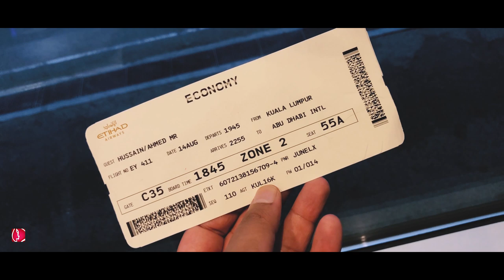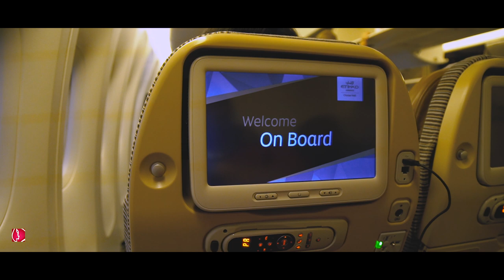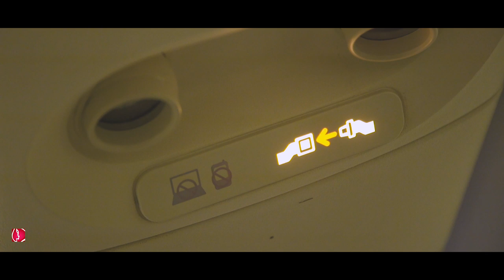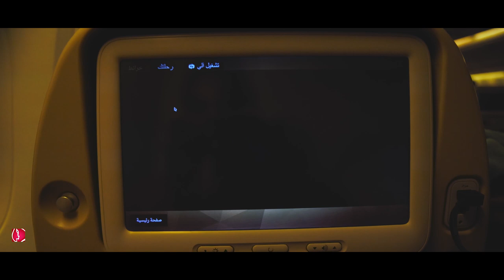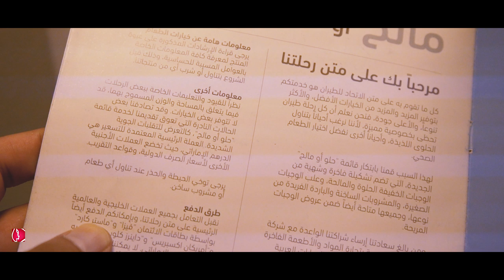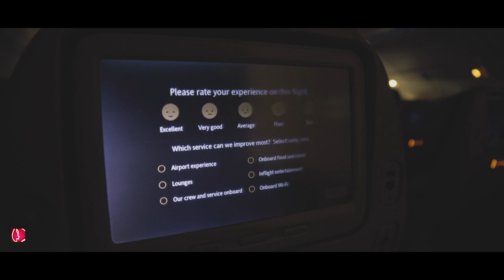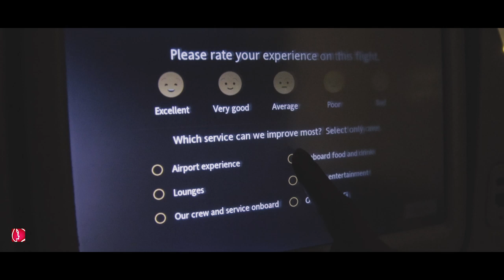Etihad 777-300ER Kuala Lumpur to Abu Dhabi | طيران الاتحاد من كوالالمبور إلى أبوظبي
- رحلة العودة على طيران الاتحاد.
- التصعيد كان مرتب و سريع من الصالة لكن الوقوف في الجسر كان طويلاً.
- النافذة لم تكن نظيفة.
- اهتزاز عنيف للطائرة عند الاقلاع.
- اعجبتني خامة الملاعق.
- كمية الطعام مهزلة.
- تعامل الطاقم اكثر من رائع.
- الاضاءة الداخلية كلاسيكية!
- جودة السماعة عالية.
- الانترنت كان سريع و متصل طوال الرحلة.
- طول المسافة من الطائرة إلى الصالة يجعلك تفكر ملياً عن الرحلة القادمة مع الاتحاد!